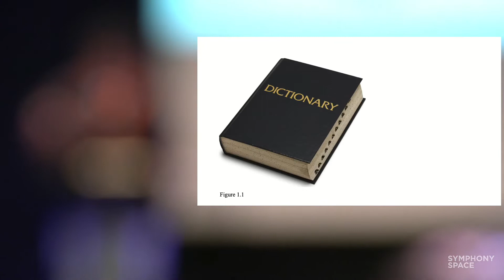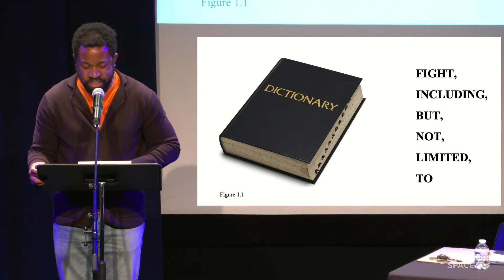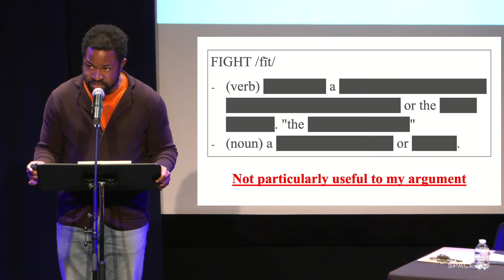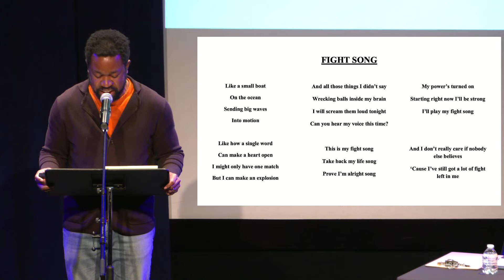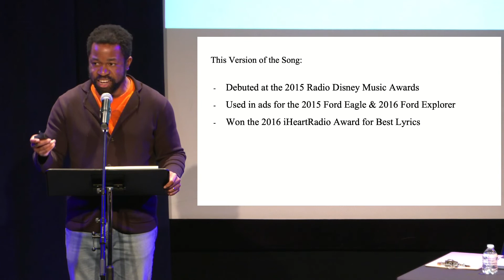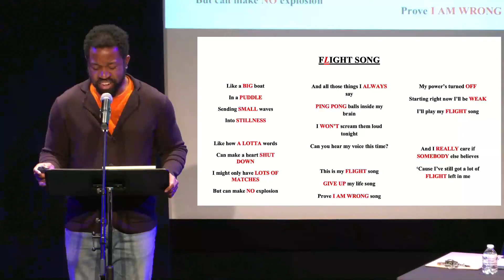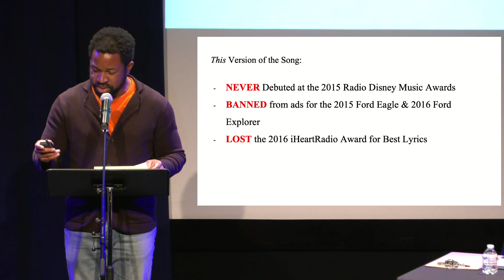Ikechukwu Ufomadu at Uptown Showdown - Fight Vs. Flight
When confronted by a grizzly bear, a rabid dog or an in-law, you can do one of two things: Ball up your fists and holler, "Come get some," or run like you heard momma calling. Though this dilemma is predicated on some underlying danger, it also reveals something fundamental about human nature: Are you bold and confrontational or quick and elusive? Because at this debate, you can't stick your fingers in your ears and shout "Lalalala, I can't hear you!"

This installment features Kevin Allison (Risk!), Gina Brillon (The Floor Is Lava), Ophira Eisenberg (Ask Me Another), Jeff Hiller (Somebody Somewhere), Blythe Roberson (How to Date Men When You Hate Men), and Ikechukwu Ufomadu (Inspector Ike).

The popular comedy debate series invites two teams of funny folks from the worlds of stand-up and late-night television to tackle topics of great importance to pop culture, such as which pet is superior--cats or dogs--and is it better to be comfortable or fashionable? The verbal sparring and all-around absurdity stop only when the audience decides the winner. Hosted by Matthew Love.